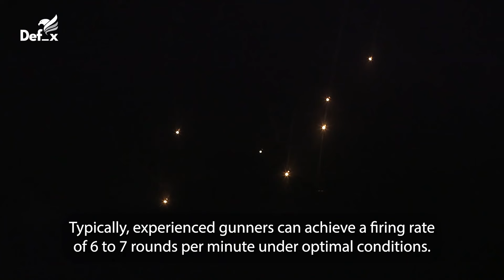Testing the M3E1 America's New Multi-Purpose Bunker Buster Weapon System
Today's feature highlights the cutting-edge M3E1 Shoulder-Fired Recoilless Rifle System, a powerful tool in America’s arsenal designed for precision and mobility. This advanced weapon is a modern upgrade to its predecessor, offering improved accuracy, reduced weight, and enhanced ergonomics for soldiers in the field. Capable of defeating bunkers, light armor, and fortified positions, the M3E1 provides unmatched versatility in combat scenarios. Its lightweight design ensures ease of use while maintaining the firepower necessary for mission success, solidifying its role as a game-changing asset for ground forces.

Fooatage Courtesy:- Video by U.S. Marine Corps